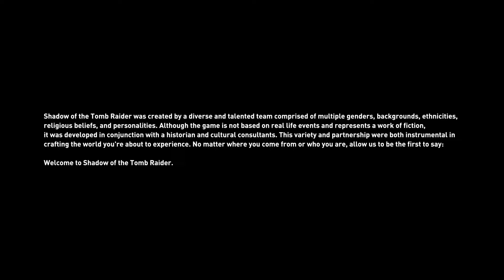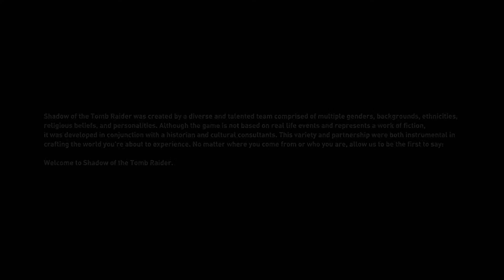Shadow of the Tomb Raider Part 1 Plane Crash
All gameplay is on Ps4Pro and recorded in 1080p 30fps.

Shadow of the Tomb Raider is an action-adventure video game developed by Eidos Montréal and published by Square Enix. It continues the narrative from the 2015 game Rise of the Tomb Raider and is the twelfth mainline entry in the Tomb Raider series. The game was released worldwide on 14 September 2018 for Microsoft Windows, PlayStation 4 and Xbox One, with a further release on macOS and Linux set for 2019.